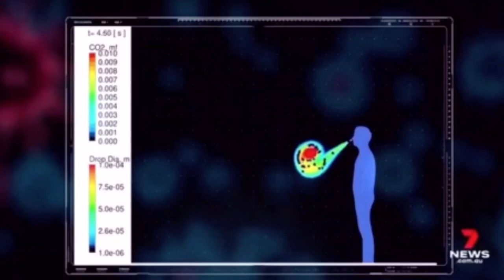BlueSky coronavirus air filtration system in the news